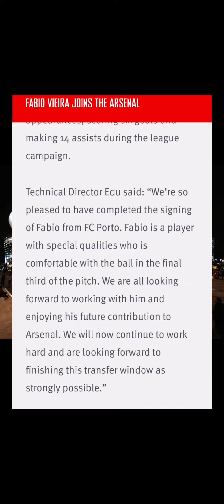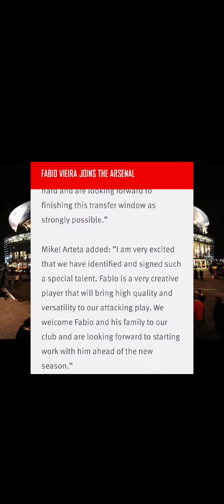arsenal oo ku dhawaaqday in fabio Vieira la soo wareegtay